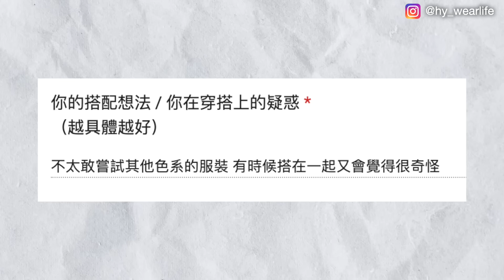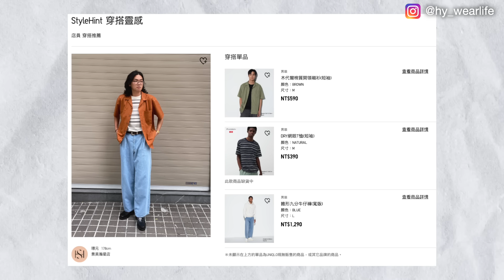穿搭投稿EP.2 💬全身UNIQLO怎麼穿才好看？肉肉男穿搭攻略、長得高才能穿的帥嗎？｜男生穿搭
00:00 開頭
00:40 穿搭投稿1
03:10 穿搭投稿2
05:48 穿搭投稿3
07:13 穿搭投稿4
08:58 穿搭投稿5
11:06 結尾